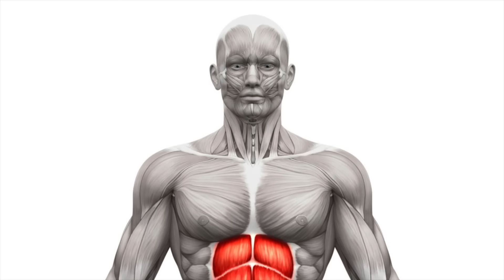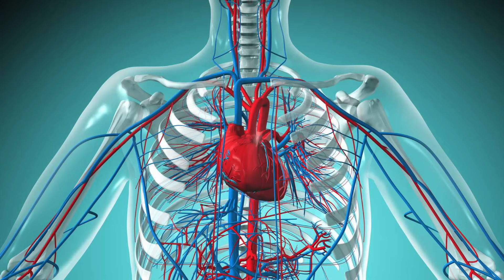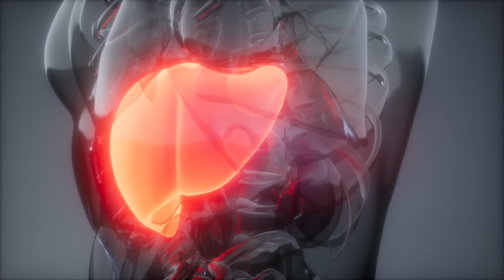“I AVOID These 4 Foods At ALL COSTS!” | Dick Van Dyke (97)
dick van dyke, longevity

It’s time to meet the incredible Dick Van Dyke - an award-winning actor, comedian, dancer and singer who has been entertaining audiences for 8 decades! Famous for his roles in “Mary Poppins” and “The Dick Van Dyke Show”, at 97 years old, Van Dyke still boasts an impeccable physique and an energetic spirit. Dick will tell you that his remarkable health and longevity are due in huge part to his positive mindset, his vigorous exercise routine, and his love of a very particular berry. Let’s uncover all the lifestyle habits that have him bursting with energy, plus the 4 foods he avoids at all costs!

In today's video we look at “I AVOID These 4 Foods At ALL COSTS!” | Dick Van Dyke (97)

It's time to check out Dick Van Dyke, a Hollywood legend whose vitality and zest for life have become synonymous with aging gracefully. Renowned for his timeless performances and infectious energy, Dick Van Dyke has not only charmed audiences with his dancing prowess but also become an emblem of health and fitness. The Dick Van Dyke exercise routine is a testament to his commitment to staying active and vibrant well into his later years.

Dick Van Dyke's diet is a crucial component of his longevity secrets, emphasizing the significance of mindful eating in the aging process. Rich in antioxidants, his diet includes superfoods like blueberries, which he fondly incorporates into his daily routine. Beyond the physical, Van Dyke attributes much of his well-being to a positive mindset, an essential aspect of his health advice. The Dick Van Dyke mindset is about embracing the joy of life and approaching each day with enthusiasm.

In addition to his exercise routine, diet, and mindset, dancing holds a special place in Dick Van Dyke's heart. His fitness tips often include the joy of movement through dance, showcasing that staying active can be as enjoyable as it is beneficial. By integrating these elements—exercise, diet, a positive mindset, and the joy of dancing—Dick Van Dyke continues to inspire individuals to redefine aging, proving that with the right approach, one can age with grace, health, and enduring vitality.

Inspired by Health & Longevity, Wellness for Life, Healthy Long Life, Healthy Ever After and Healthy Over 50.

Inspired by I’m 97 Years Old & Still Active | 3 Foods I Always Eat Van Dyke longevity secrets

VIDEO CREDITS
Thumbnail Designer: Bianca Baker
Written By: Ruru-Mikoyo Rume
Narrated By: Fizzy Azlam
Edited by: The Tweaky Tales